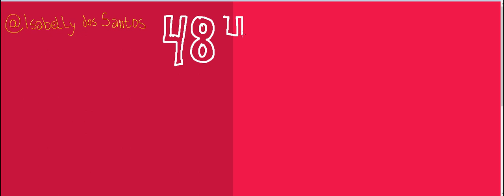484 dividido por 44 é igual a 11 QUATROCENTOS E OITENTA E QUATRO DIVIDIDO POR QUARENTA E QUATRO.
484 dividido por 44 é igual a 11. QUATROCENTOS E OITENTA E QUATRO DIVIDIDO POR QUARENTA E QUATRO É IGUAL A ONZE.